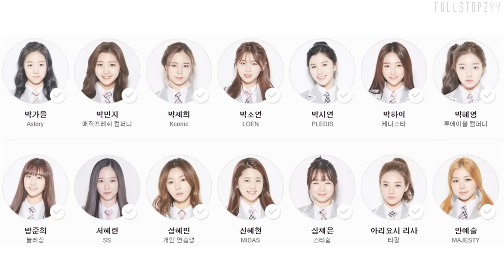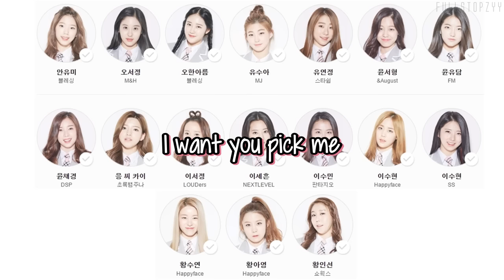Produce 101 - Pick Me + [English subs/Romanization/Hangul]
# 프로듀스 101 - Pick Me + [ENG SUBS/ROM/HAN LYRICS]

# JYP JELLYFISH ASTORY FM KCONIC M2  MJ PLEDIS STARSHIP MUSIC WORKS LOEN  HAPPY FACE REDLINE CUBE ENTERTAINMENT ETC